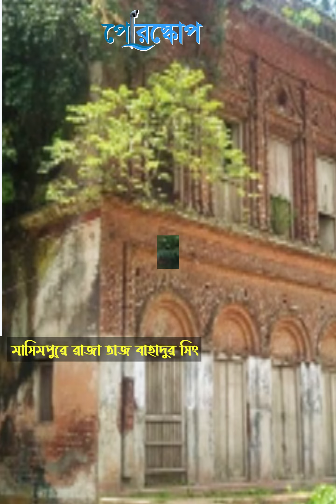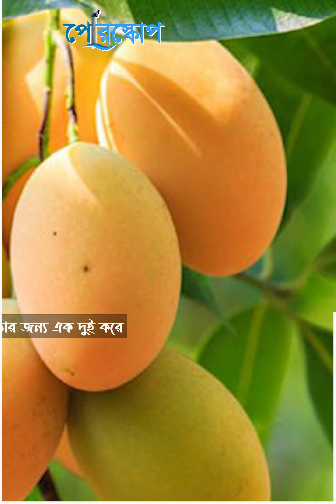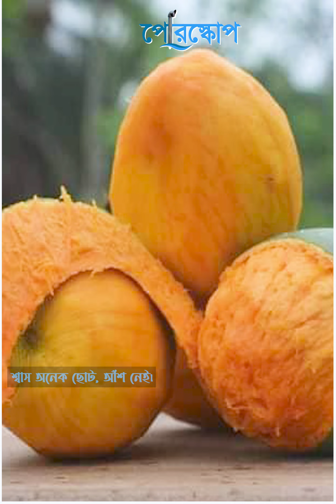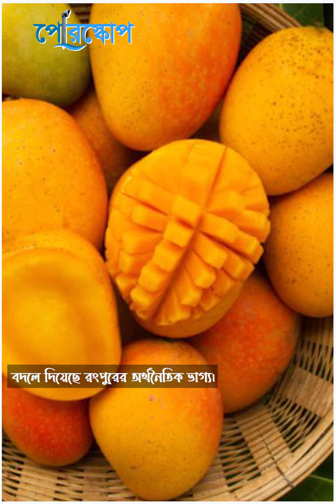'হাড়িভাঙ্গা' আমের ইতিহাস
রংপুরের ঐতিহ্য 'হাড়িভাঙ্গা' আম। কিন্তু এত কিছু থাকতে আমের নাম 'হাড়িভাঙ্গা' রাখা হলো কেন? জেনে নিন এর পেছনের ইতিহাস..